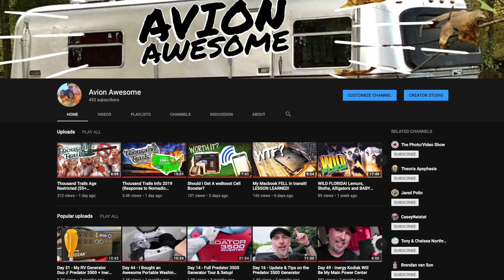Morning Jolt #50 - Happy New Year! Make it your BEST EVER! 🥳